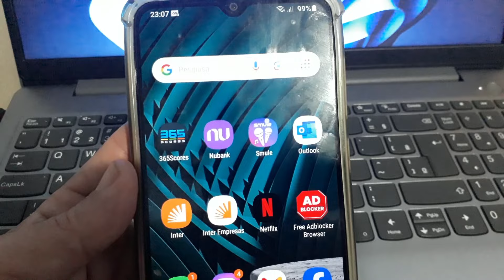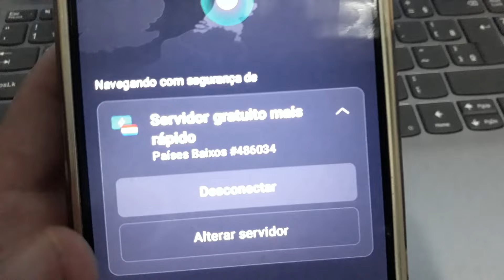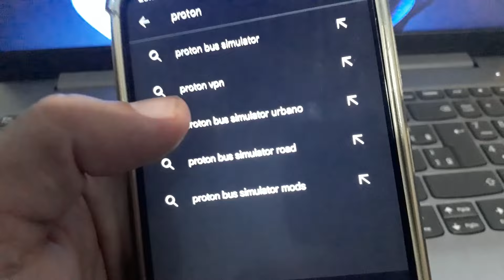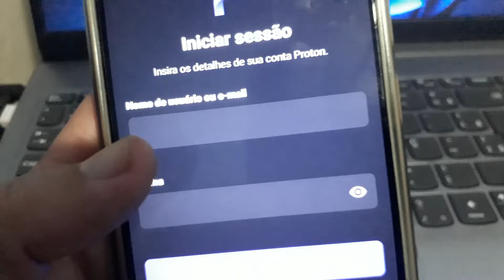X TWITTER FORA DO AR, X TWITTER DANDO ERRO, X TWITTER NÃO FUNCIONA...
X TWITTER FORA DO AR, X TWITTER DANDO ERRO, X TWITTER NÃO FUNCIONA... Como acessar aplicativos de redes sociais bloqueados com um clique de modo rápido e fácil... Como acessar o x twitter bloqueado no celular...

Obs: O uso do aplicativo é por sua conta e risco.